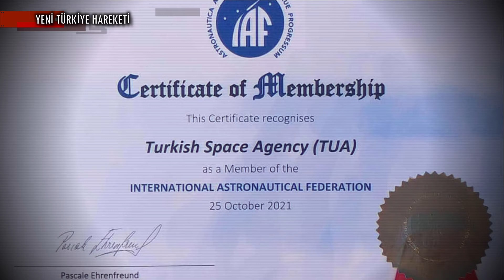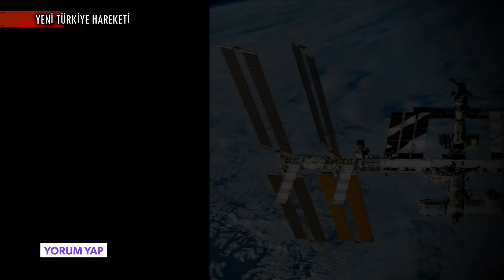SAHA İstanbul’un Uluslararası Uzay Federasyonu’na Üyeliği Onaylandı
KISA HABER METNİ :

Milli Uzay Endüstrisi komitesini kuran, kamu ve özel sektör bütün bileşenleri ile Uzay sektöründe önemli bir sinerji oluşturan Saha İstanbul’un 1951 yılından bu yana önde gelen Uzay ajansları, firmalar ve enstitüler dahil olmak üzere 72 ülkeden 433 üyesi ile faaliyet gösteren dünyanın en geniş Uzay örgütlenmesi Uluslararası Uzay Federasyonu’na üyeliği onaylandı.

Saha İstanbul bünyesinde Milli Uzay Endüstrisi Komitesi’ni kurarak; Türkiye Uzay Ajansı, Tübitak Uzay, Tübitak Sage, Tübitak UME gibi kamu kurumları da dahil olmak üzere, Aselsan, Roketsan, Tusaş, DeltaV gibi platform üretici firmalar ile bunlara destek sağlayan Kobi’leri ve Uzay alanında yetkinlik kazanmış bilim insanlarını bünyesinde toplayarak ülkenin bu alandaki çalışmalarının bir sinerji merkezi haline geldi.

BİZ KİMİZ?